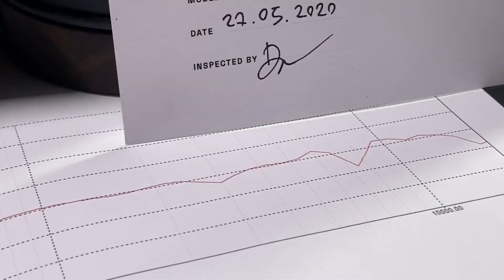OlloAudio S4X recenzione ITA